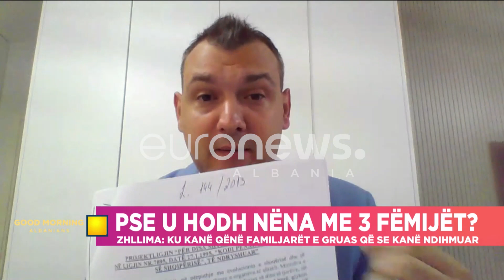“Të ndryshohet ligji për shkaktim vetëvrasje”-avokati për nënën e vetëflijuar me fëmijët…